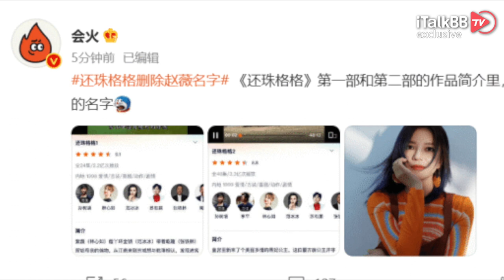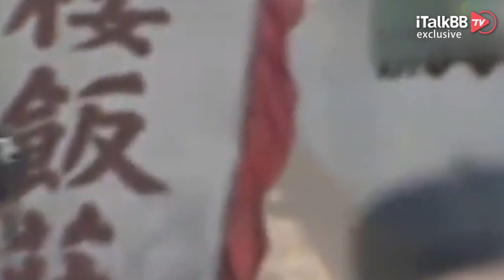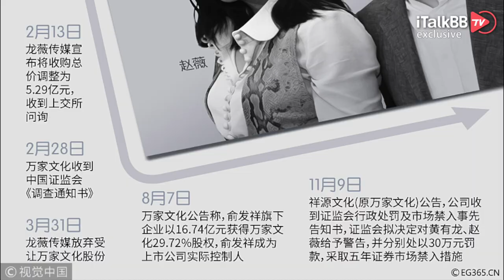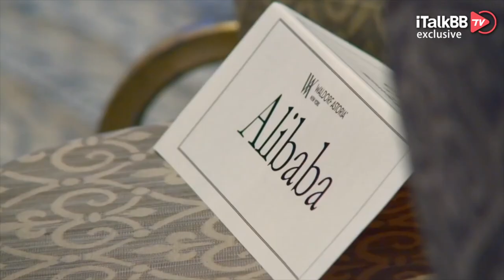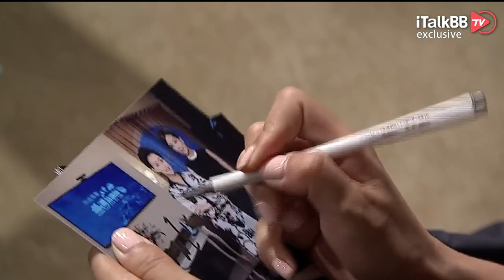赵薇全网被封杀，成名作遭除名！网传受调查连带影响，详细盘点“初代顶流”的“四宗罪”！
中国的娱乐圈近期真的是一波未平一波又起，小编的节目都做不及。8月26日晚间，素有“初代顶流”之称的小燕子赵薇，也出事儿了，并且看似还不小。细心地网友发现，赵薇主演的多部作品将她除名，甚至包括几十年前让其一炮走红的《还珠格格》系列电视剧，主演名单里赵薇的名字赫然消失，瞬间引发了网友的热议！